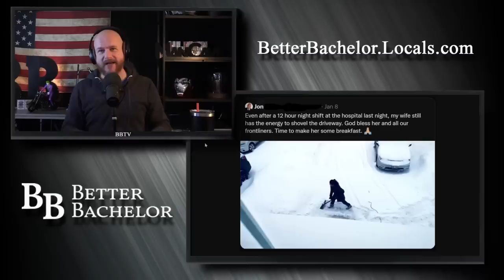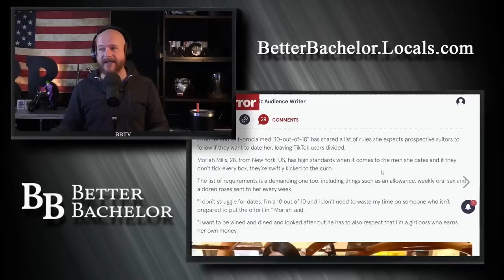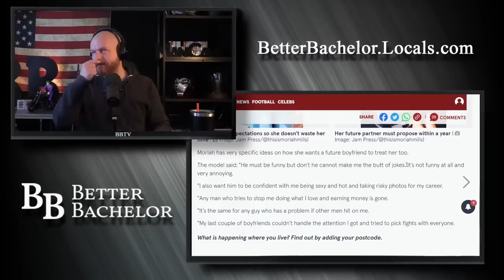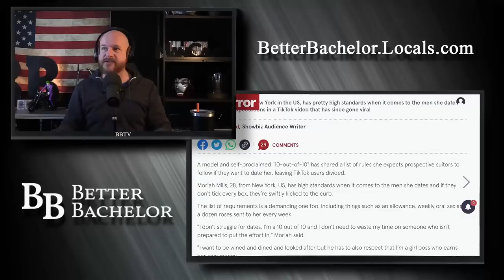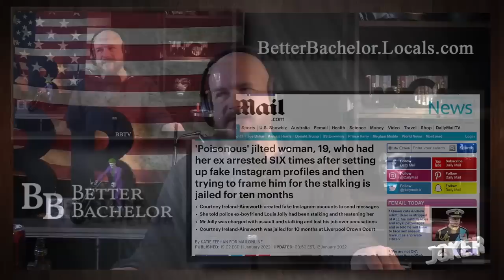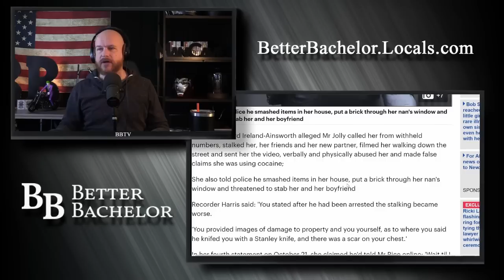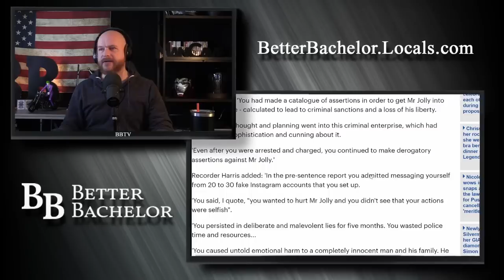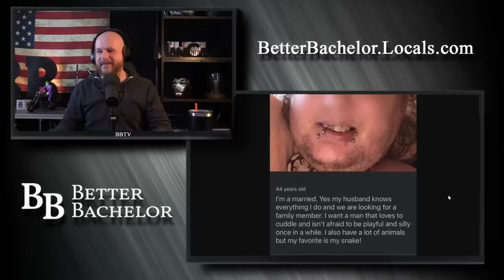The Beautiful Ones? Hardly. Far too many modern women are ugly on the inside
Beautiful or ugly on the outside, they're entitled, awful and generally ugly on the inside. More and more women are becoming undatable and are themselves making them only good for physical enjoyment, because the rest is trash.

0:00 Intro
01:15 Personality matters
01:50 You get what you asked for
04:55 Main Article
19:00 Fishy smell reminds him of me
25:00 Poisonous Women
35:43 Losses of the day
37:53 DPoTD

Other Media
Rumble.com betterbachelor